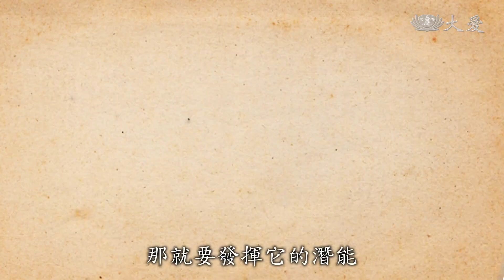慈濟55周年「信仰」－萬島之國 印證大愛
「落地生根」四個字，代表慈濟人分布於全球66個國家地區，人人都像一顆善種子，根深植土壤裡、萌發新芽、成長茁壯、甚至還能菩提蔚成林。在印尼，多島嶼、多族群、多窮人、多災難，但也不乏有愛之人。從2002年雅加達水災，慈濟在印尼五管齊下整治紅溪河，興建大愛村；2004南亞海嘯後，賑災救急、蓋屋辦校；2006年日惹地震援建學校；2007年印尼大愛台開播；2011年印尼慈濟學校啟業；2014年與印尼軍方簽署合作備忘錄；2018年與伊斯蘭教士聯合會簽訂MOU，目前印尼慈濟醫院也即將竣工啟用。慈濟印尼分會在新冠疫情下，更給予極大助力，發放1700多萬公斤大米(17231公噸)、44.6萬份物資（物資包括米（5公斤）、食用油、泡麵、白糖），善與愛的根扎得深，一生無量、無量一生。